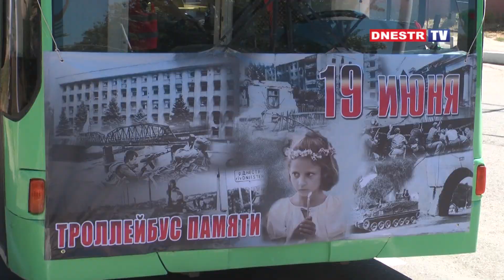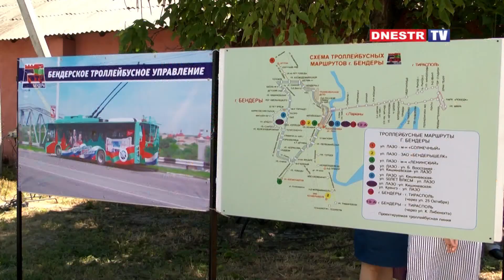Троллейбус памяти в Бендерах